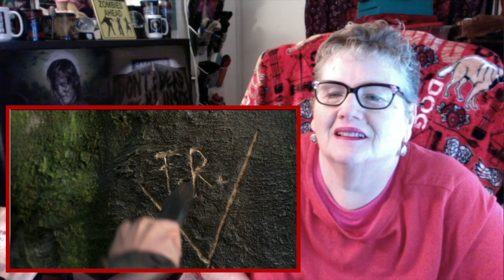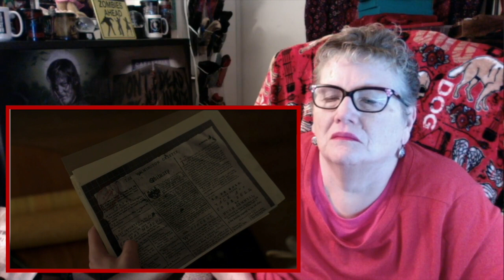OUTLANDER S4:E4 COMMON GROUND REACTION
OUTLANDER S4/E4 COMMON GROUND REACTION - Jamie, Claire and Ian make their way to the land they have gotten from the Governor and start building, but run into a few obstacles as usual!!